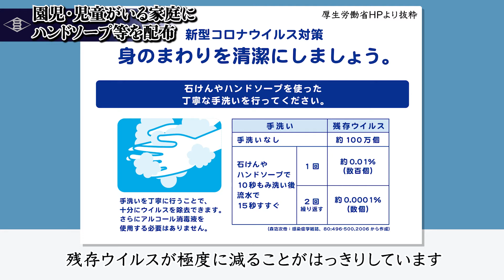市長から市民の皆さまへ29（令和4年6月14日））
園児・児童を持つ家庭にハンドソープ等配布のお知らせです。

コロナ第6波では、コロナ感染者のうち4人に1人が園児・小学生で、そこから家庭内感染が広がる状況があることから、家庭でできる感染対策として「手洗い」を実施していただくため、市内のこども園、保育所・園、幼稚園、小学校に通う子どもがいる家庭に対し、ハンドソープと除菌ウェットシートを配布いたします。基本的な感染対策のひとつである手洗いを徹底し、家庭内での感染予防を支援するものです。